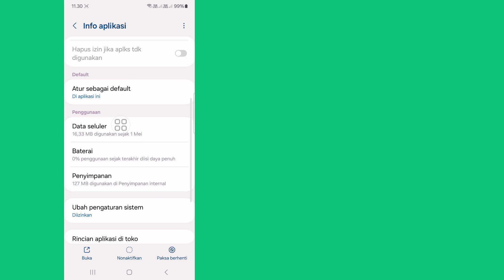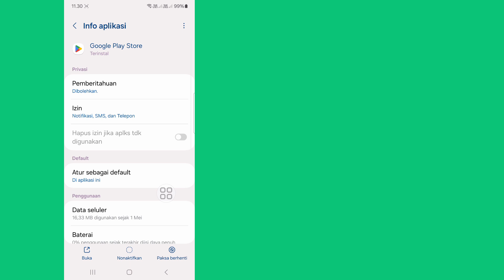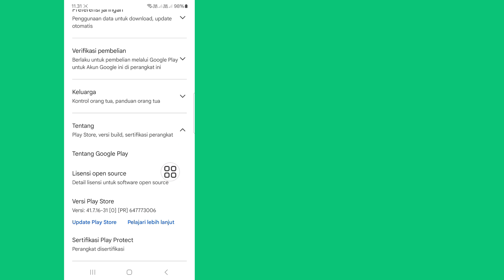Gcash Aplikasi Ini Tidak Akan Berfungsi Untuk Masalah Perangkat Anda 2024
Gcash Aplikasi Ini Tidak Akan Berfungsi Untuk Masalah Perangkat Anda |  Perbaiki aplikasi ini tidak akan berfungsi pada kesalahan perangkat Anda

 Anda Akan Melihat di Video Ini, Cara Memperbaiki Gcash Aplikasi Ini Tidak Berfungsi Untuk Masalah Perangkat Anda.  Jadi Tonton Video Lengkap Ini, Lalu Anda Bisa. Aplikasi ini tidak akan berfungsi karena kesalahan perangkat Anda.